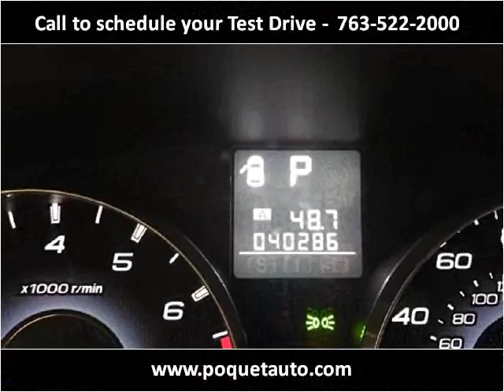2012 Subaru Legacy Used Cars Golden Valley MN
This 2012 Subaru Legacy is available from Poquet Auto.